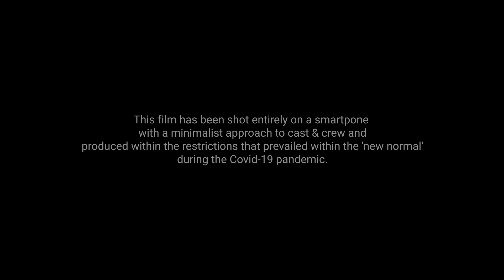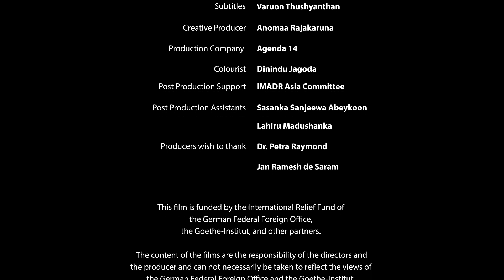A MARRIAGE PROPOSAL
A Marriage Proposal (2021)

Synopsis:
This is the story of a young girl who has been waiting to get married to a man who lives abroad during Covid-19. A young girl called Kala had to cancelled her arranged marriage and wedding ceremony during the lockdown. Film is about how she dealt with the situation and her mental trauma.

           Original Title: A Marriage Proposal
           Title in English: A Marriage Proposal
           Language: Tamil
           Duration: 8min1s

           Cast.
           Rashika Arulchelvam
           Julieana Johnphilip

           Written and Directed by : Mathavan Maheswaran
           Creative Producer: Anomaa Rajakaruna
           DOP: Mahinda Abeysinghe
           Editor: Mathavan Maheswaran
           Dubbing:  Thavarany Maheswaran
           Assistant Director: Thanuchanthan Hari
           Subtitles:  Varuon Thushyanthan
           Colourist:  Dinindu Jagoda
           Post Production Support :  IMADR Asia Committee

This film is funded by the International Relief Fund of the German Federal Foreign Office,
the Goethe-Institut, and other partners.